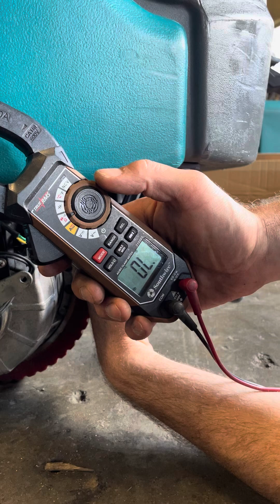Tennant t7 no drive - 7 beep error code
When your Tennant T7 is locked out, will not drive but powers on, then gives you a seven beep error code.

The indication is an open brake coil circuit meaning that the board is sending a voltage signal to the brake coil and not receiving it back.

This is the quick diagnostic method to identify where AND how your circuit is open

￼If you need a floor machine, assistance with repair or parts for repair, reach out to Robey’s Powerkleen Floor Machines and powerkleen.net

We are a family owned cleaning equipment repair, refurbishing and manufacturing business in Winchester KY. We sell machines all over the USA.